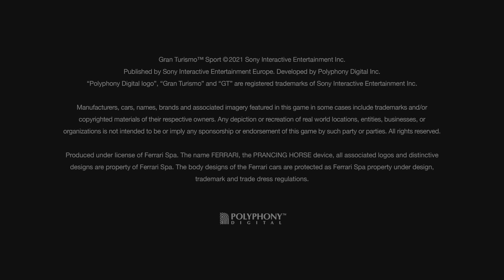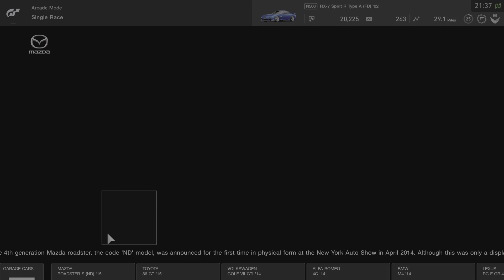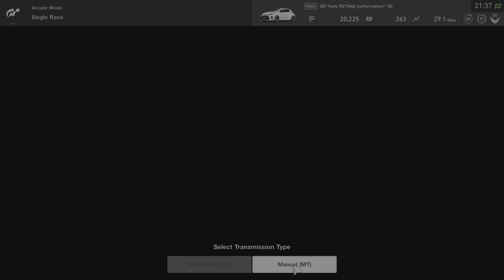Gran TurismoSPORT_20230227214408